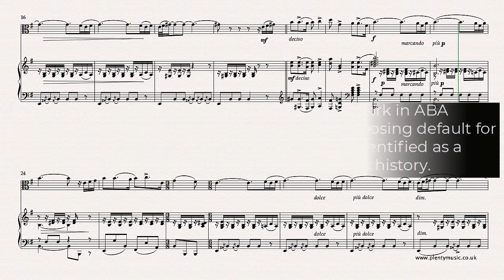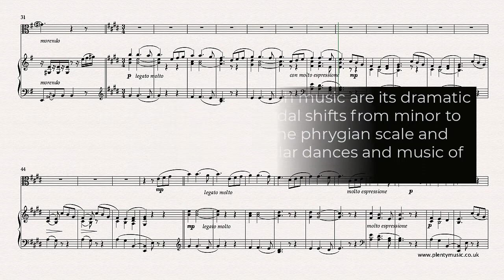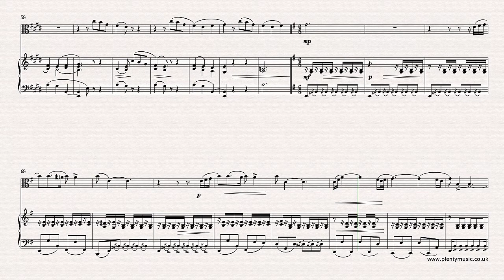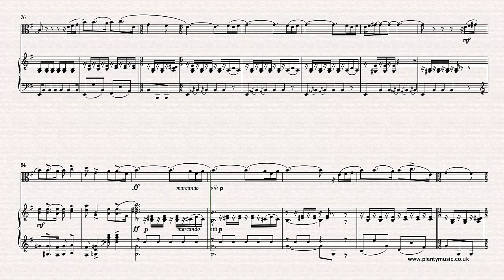Granados E. | Spanish Dance No.5 (Andaluza) arranged viola & piano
SpanishDance No.5 by Granados in an intermediate level arrangement from PlentyMusic for viola & piano in the key of E minor. This popular and appealing movement dates from 1890

Granados (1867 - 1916) was a Catalan composer and his 12  Spanish Dances date from 1890. His music identifies so much with the sound world of Spain and he is often described as a nationalist composer. Interestingly much of his music is more familiar to audiences transcribed for classical guitar.  The use of the phyrgian scale  gives  the music its Spanish character.

Notation
A viola part is appended to the full score which is available as a pdf. There is much detail in the score and some tonal ambiguities are created with the use of chromatic and ornamental notes. Representing the Spanish musical elements in the staff notation system is a challenge and clearly some comprises are needed particularly in respect to the notation of scales, harmonic colour, dynamics, tempo and ornamentation. The essential elements of Spanish music are its dramatic character often achieved by modal shifts from minor to major and vice versa, the use of the phrygian scale and rhythms derived from the popular dance rhythms of its diverse and rich culture. When music that identifies with a country or region is presented in a notated music score there are comprises to be made in respect to representing the musical elements. The music editor always suggests listening to performances of music to have an understanding particularly of contemporary practice.